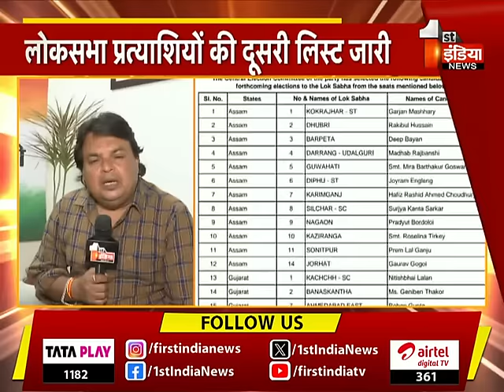Rahul Kaswan को टिकट मिलने पर बोले PCC चीफ Govind Dotasra | Exclusive | Loksabha Election 2024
About this Video:
Rahul Kaswan को टिकट मिलने पर बोले PCC चीफ Govind Dotasra | Exclusive | Loksabha Election 2024 | 12 March 2024